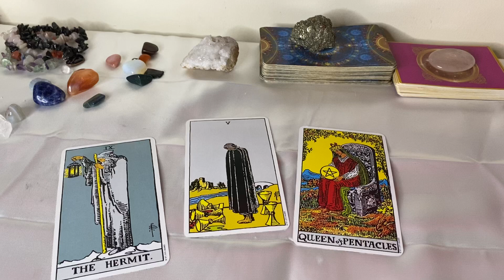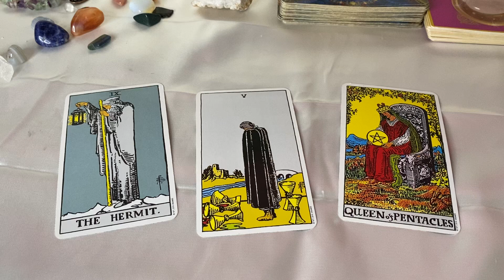ARIES LET THEM GO!!! Sunday love reading. They keep hurting you😞 ❤️